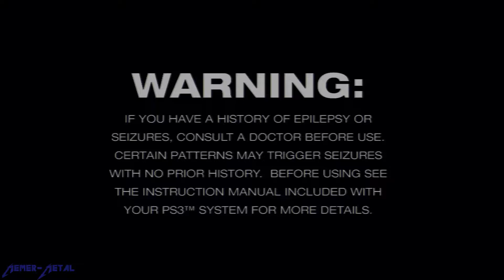Memer-Metal plays Shadow of the Collossus (PS3 new game+ 3) redone part 1 (no commentary)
The next play through for my Ueda trilogy special is the playstation 3 version of shadow of the collossus, due to the bad quality of the previous ps2 upload, so yet again, lets stab some turquoise tattoos on big things